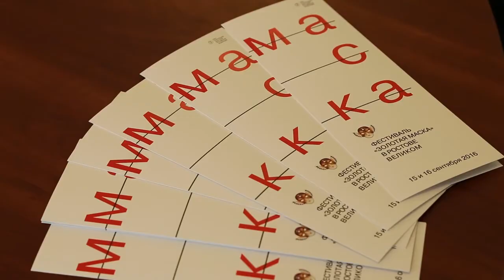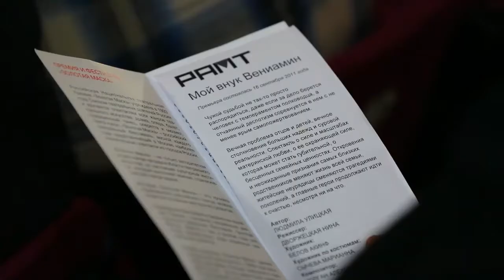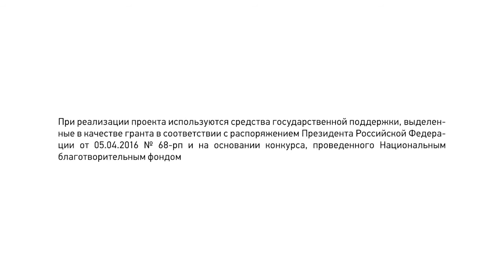Фестиваль «Золотая Маска» в Ростове Великом»